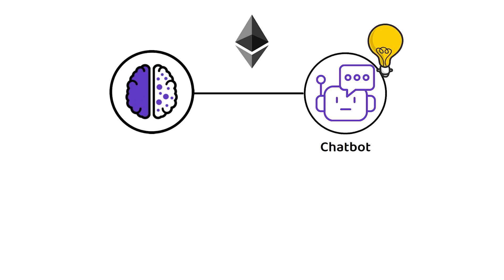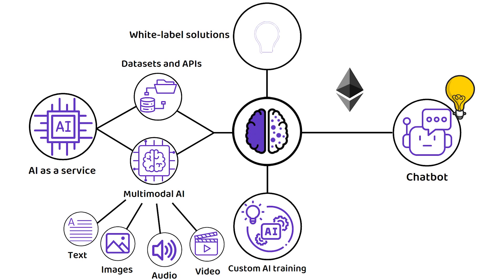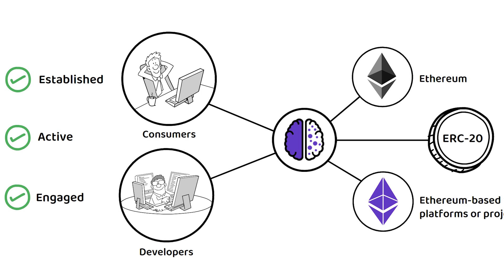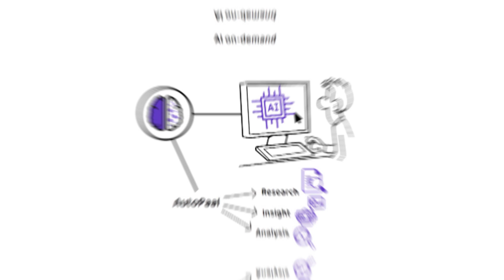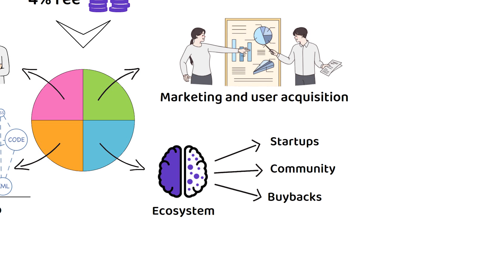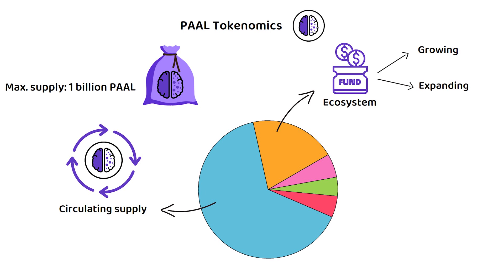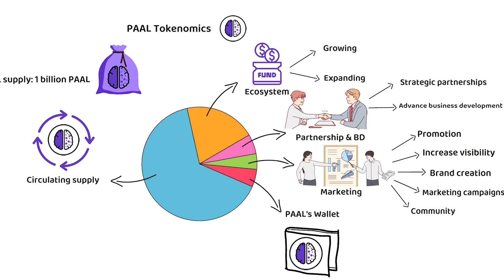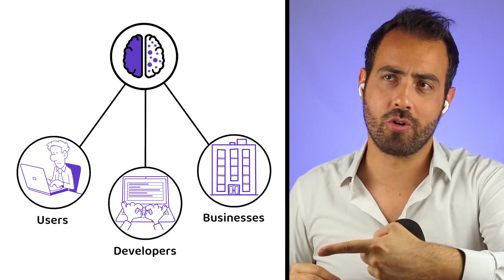What is PAAL AI? (Explanation, Consensus, PAAL Tokenomics)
🤔 What is Paal?
PAAL.AI, also known by the market ticker PAAL, is, according to their website, a robust AI ecosystem that leverages advanced Artificial Intelligence and Machine Learning technologies.

💡 What makes Paal unique?
In addition to offering AI on-demand services for the Ethereum network, PAAL also offers AutoPaal which is their autonomous AI research, insight, and analysis capabilities.

💰 PAAL Tokenomics
Like most Proof-of-Stake projects, the PAAL ERC 20 token was pre-mined, meaning all tokens were created at launch.
In total, there will only ever be 1 billion PAAL tokens.

Timestamps ⏳

00:00 Intro

1:11 What is Paal?

2:18 How does Paal work?

4:21 What makes Paal unique?

5:46 PAAL Tokenomics

❓ Q & As  ❓